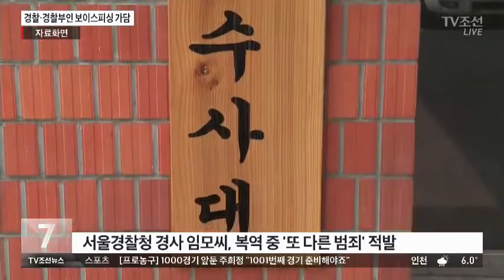경찰·경찰 부인 보이스피싱 가담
보이스피싱 근절에 앞장서야 할 경찰이, 보이스피싱 일당으로부터 뇌물을 받고 범행을 숨겨주는가 하면, 새로운 보이스피싱 수법까지 제안했다가 적발됐습니다. 보이스피싱 조직엔 현직 경찰의 부인도 있었습니다.